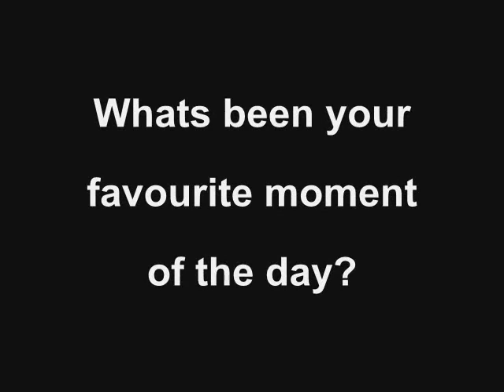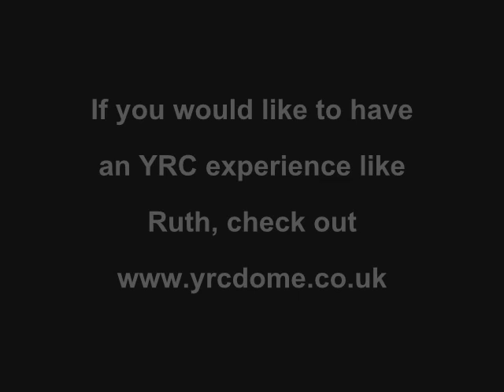The YRC Dome Hospitality Experience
Ruth tells us about her day with the Your Racing Car Crew in the YRC Hospitality Dome.